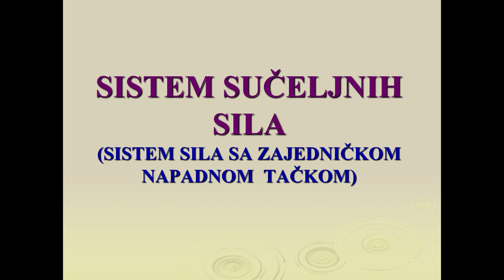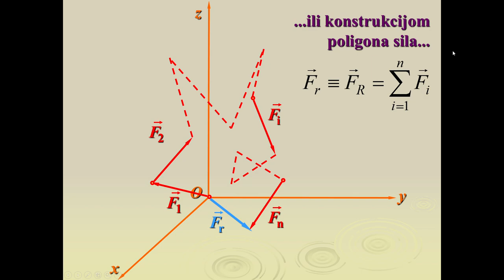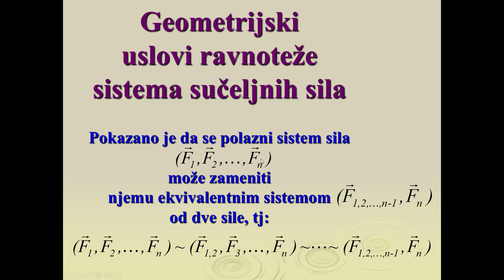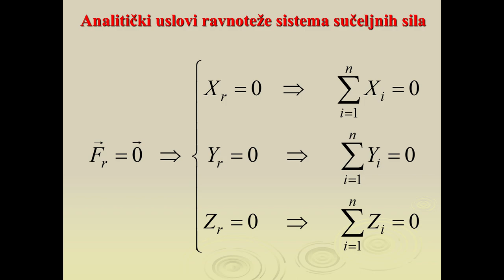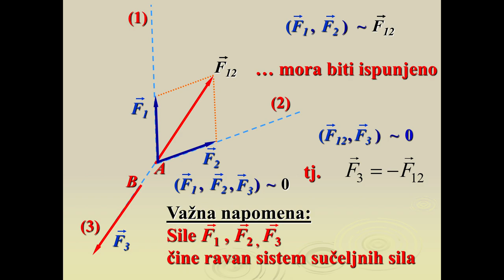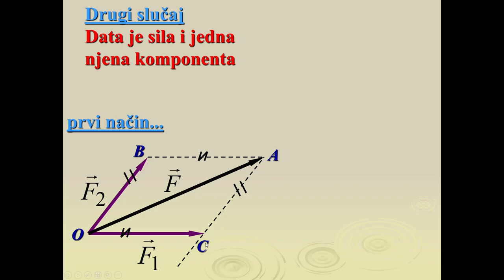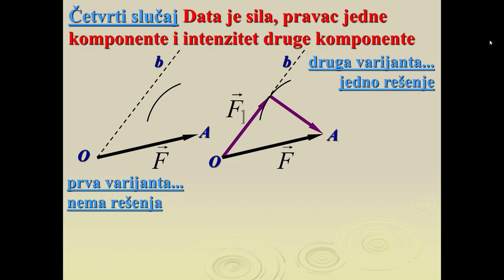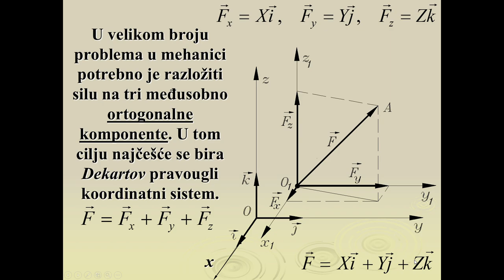Mehanika 1 Predavanje 2